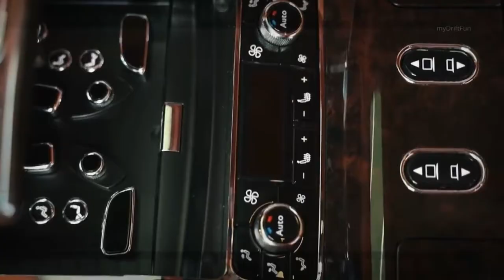10 Most Luxurious Cars In the World (June 2021)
@MercedesBenz  @RollsRoyceCars @RoCarsTV  @BMW @bentleymotors music produced at @solidrecordszimbabweofficial